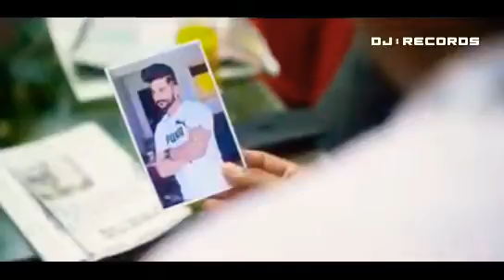Expert Jutt song 2021 : Jutti le de | Nawab | Gurlez Akhtar | Exper jutt lastest songs 2021|B Sandhu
Dj Records presents Jutti by Baani Sandhu,Gulzar akhtar,Expert jutt, Gur Sidhu ft. Gurneet Dosanjh.

Credits :

Song : jutti
Singer : Baani Sandhu,Expert Jutt,
Featuring : Gur Sidhu
Lyrics by : Jassi Lohka
Music &Composed by : Gur Sidhu
Mix & Master by : B Sanj
Presentation: Jassi Lohka
Starring: Gurneet Dosanjh,Expert Jutt,
Video : Jassi Lohka Films
Director : Aarish & Sukh D
Labal : Dj records

900M,
9GB,
66M,

new punjabi song 2021 expert jatt,
expert jatt new 2021
expert jatt song 2021,
expert jatt new song 2021,